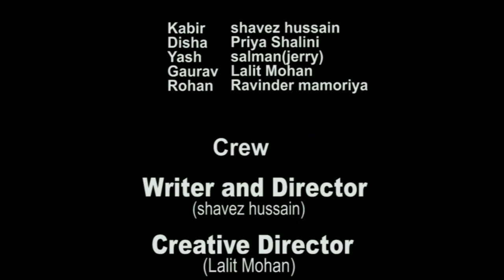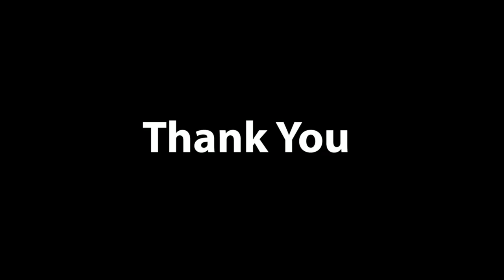Girl-Friend : short movie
The video shows an Intense relationship between two friends with
a little expression of love, hate relation at ultimately turns out
to be a friendly feeling of love with a little tint called "GIRLFRIEND"